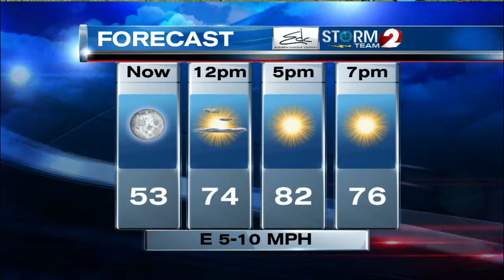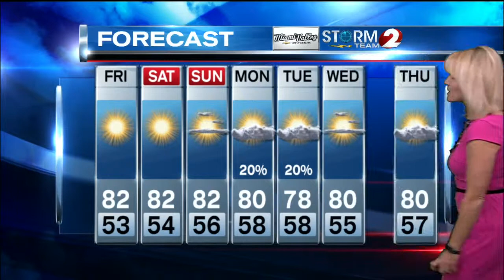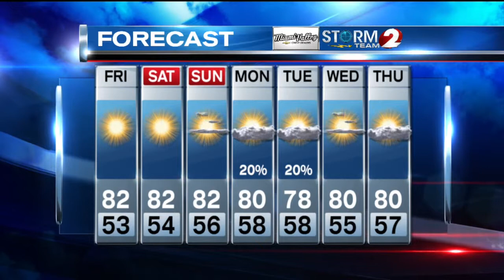AM Forecast 9-26-14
Another cool start, and pleasantly warm afternoon...